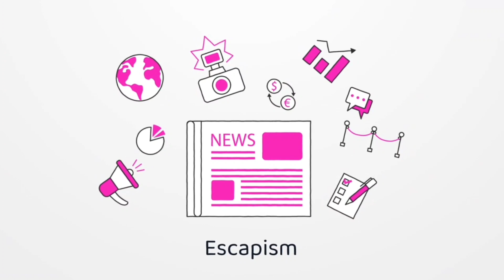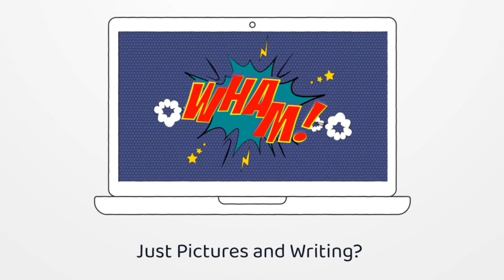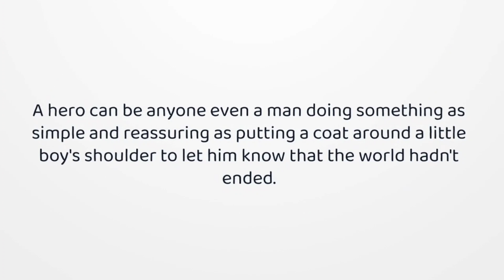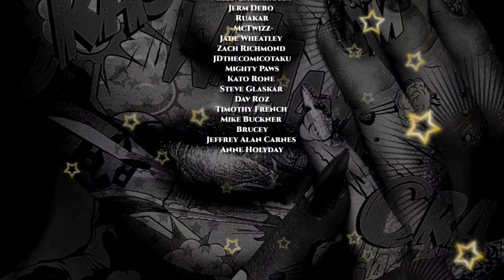How I Got Into Comic Books! (My Animated Story)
This is the story of how I got into comic books, what's yours?

☆Other Platforms☆